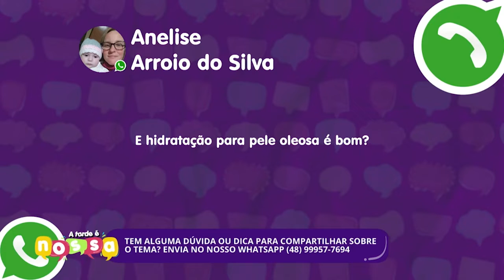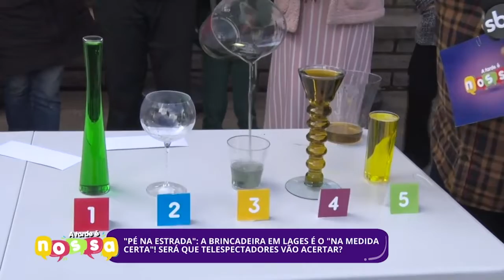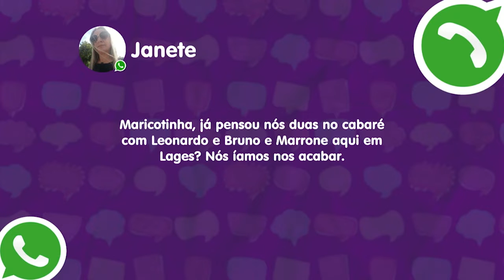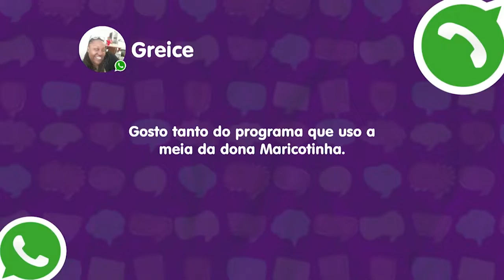Confira a edição completa do A Tarde é Nossa | 31/05/2022